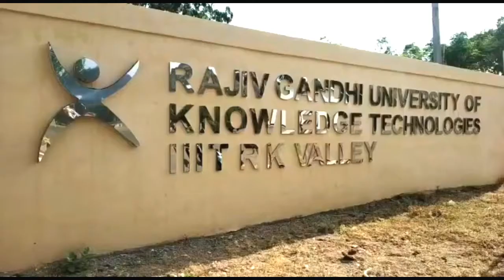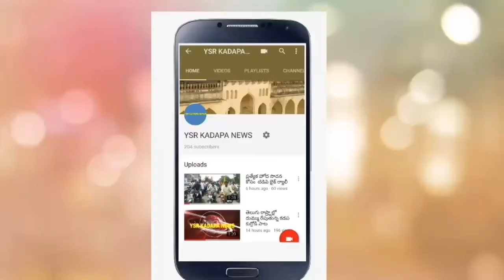ముఖ్యమంత్రి పర్యటనను విజయవంతం చేద్దాం.MP అవినాష్ రెడ్డి